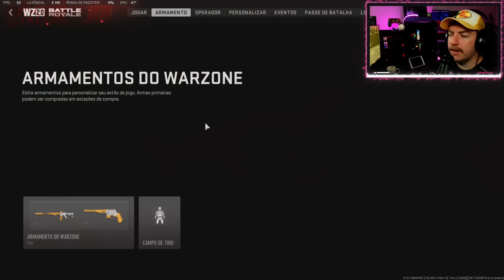Melhor Classe M4 Season 2 Warzone 2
(0:00) Stelf Controles 5% OFF ► (cupom: LIPE)
(0:08) Classe M4 Warzone 2 Season 2
(2:44) Gameplay Ashika Island M4 Season 2
► FINALMENTE M4 entrou no META pra BRIGAR! | Warzone 2